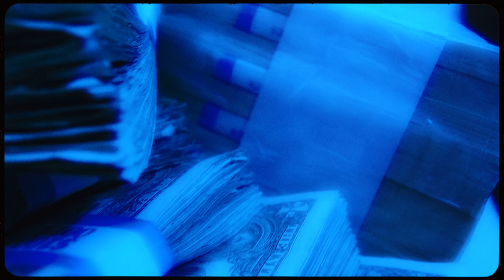RiskTaker D-Boy - YKWTFGO (Official Music Video)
The official music video of RiskTaker D-Boy "YKWTFGO" produced & shot by 2M Digital.